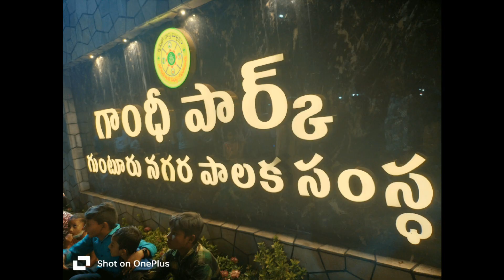Guntur Gandhi park